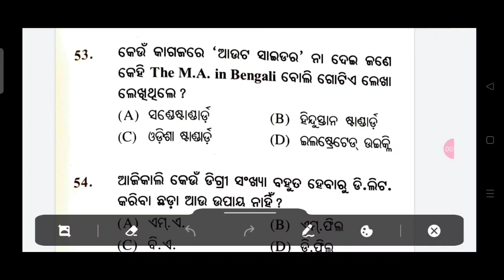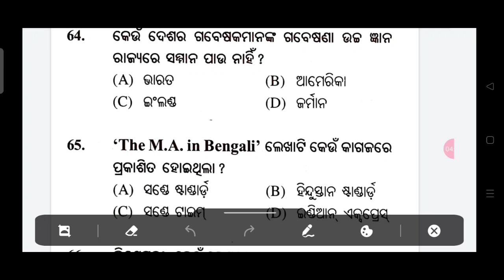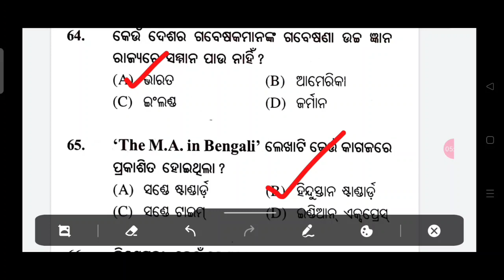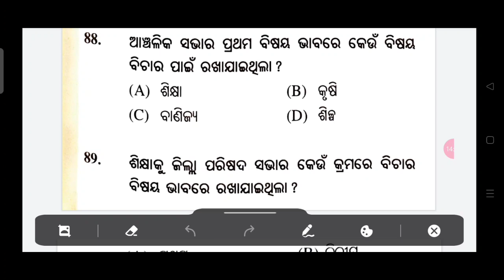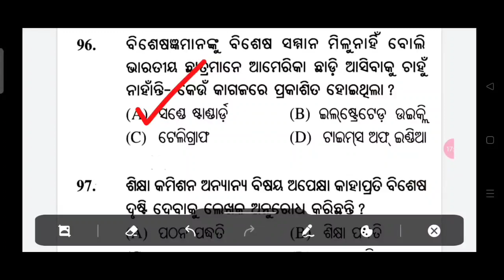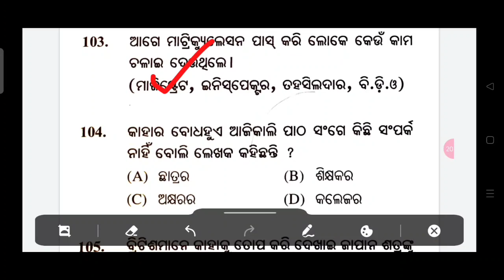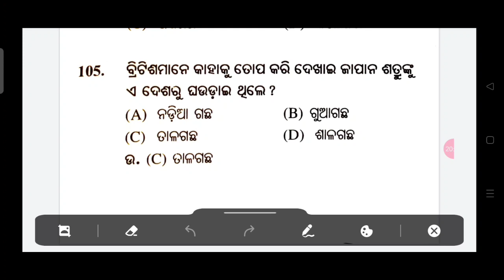MIL ODIA II +2 2ND YEAR II MCQ ll SWADHINA DESHARE SIKHYA CHINTA MCQ QUESTION AND ANSWERS II CHSE..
MIL ODIA II +2 2ND YEAR II MCQ ll SWADHINA DESHARE SIKHYA CHINTA MCQ QUESTION AND ANSWERS II CHSE ODISHA +2 BOARD EXAM 2022..

This video explains on the most probable mcq questions and answers of the mil odia prose Swadhna deshare sikhya chinta by Golak Bihari dhala for +2 2nd year students who are going to appear chse odisha +2 board exam 2022..